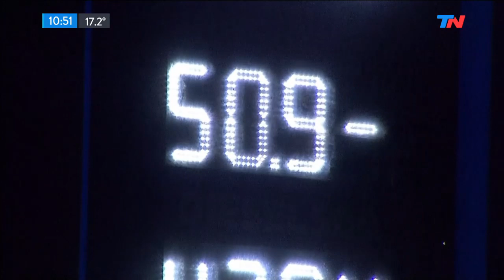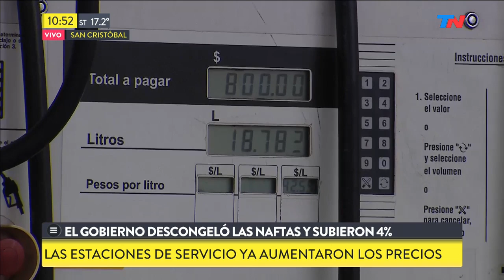El Gobierno descongeló el precio de las naftas y aumentaron 4%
¿Cómo quedan los precios de las naftas tras la suba del 4%?
Los precios en surtidores se ajustan desde este jueves.

Fragmento de "TN de 10 a 14" emitido el Jueves 19 de Septiembre de 2019.